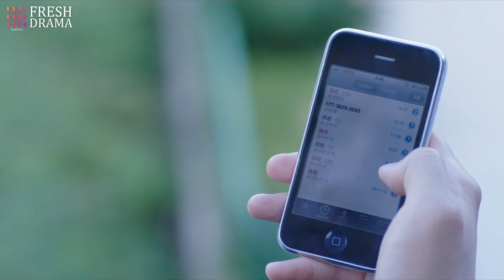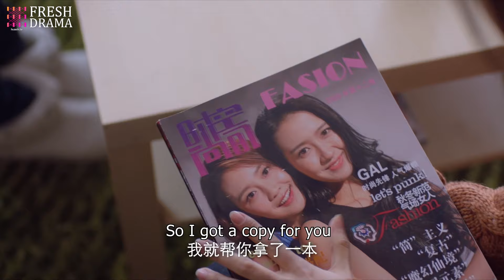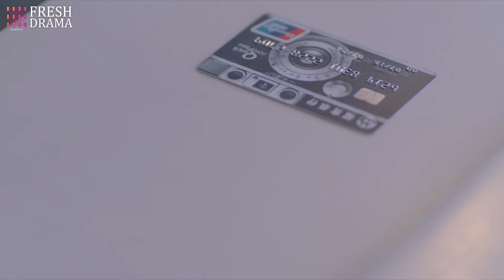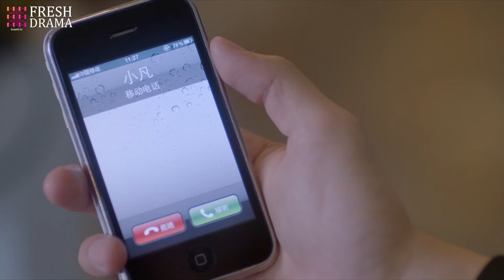【Multi-sub】Love Whisper EP29 | 🌼A good girl changes a degenerate boy's fate with her pure love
Synopsis:
Li Er, a high school girl, has a secret crush on Xu Yi, a handsome and outstanding senior at the same school. However, Xu Yi is attracted to the highly unique Li Ba La. Through a fortuitous opportunity, Li Er becomes friends with Ba La and also learns that Ba La's pursuit of Xu Yi is somehow connected to Xu Yi's friend, Zhang Yang. After graduation, carrying the emotions of youth and the misunderstandings of family and friendship, the main characters embark on their respective paths in life...

Episodes: 36

Genres: Romance, Youth

Subtitles: English [CC]

Audio languages: Chinese

Director: Chen Wei Ling